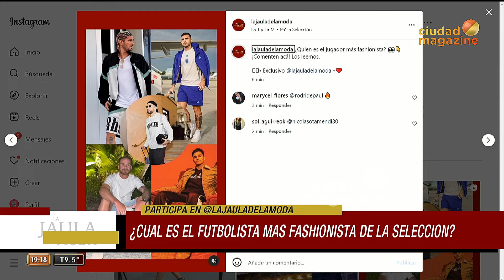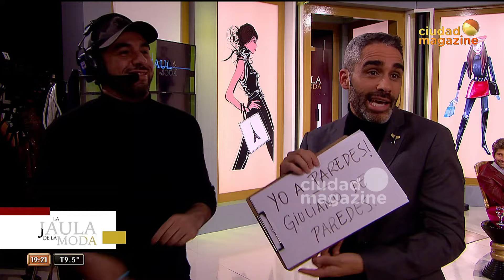¿Cuál es el jugador de La Scaloneta más fashionista?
Momento emitido el viernes 28 de junio de 2024 en LaJaulaDeLaModa